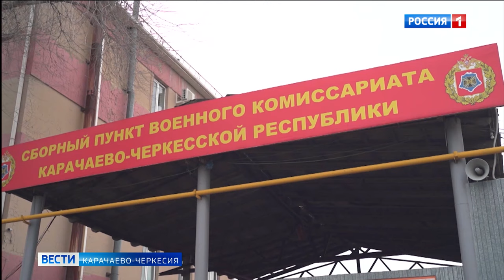В Карачаево-Черкесии начался осенний призыв в ряды российских Вооруженных сил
1 октября в Карачаево-Черкесии, как и по всей стране, начался осенний призыв в ряды российских Вооруженных сил. В Черкесске прошла пресс-конференция, где на вопросы журналистов республиканских СМИ ответил военный комиссар Карачаево-Черкесии Сергей Белобородов.